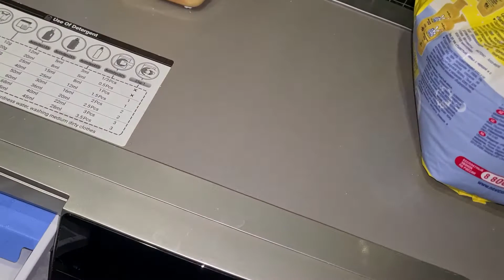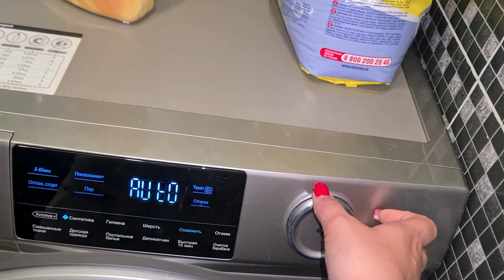Как стирать вуаль?